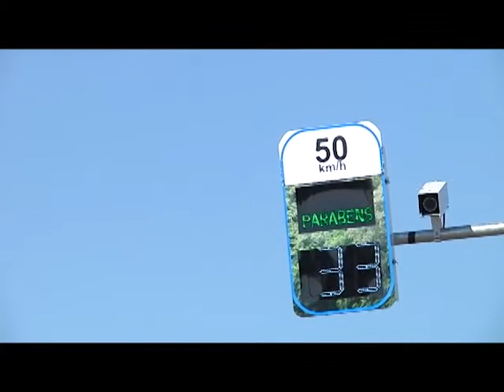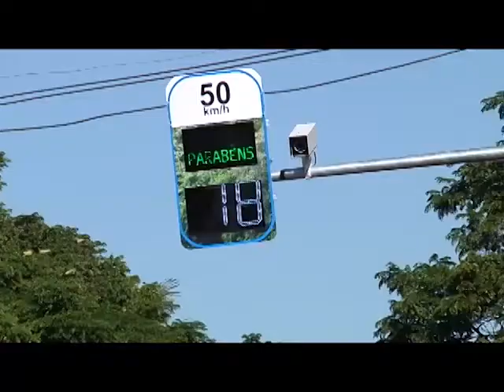Anjinhos já estão funcionando em Umuarama